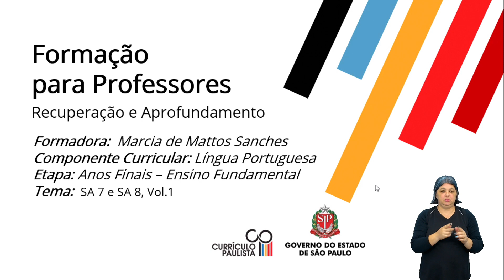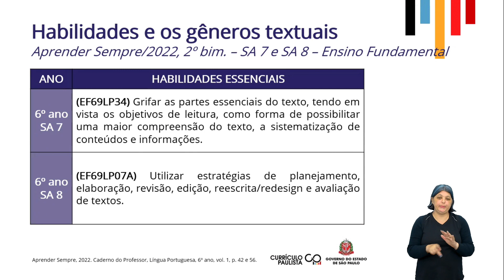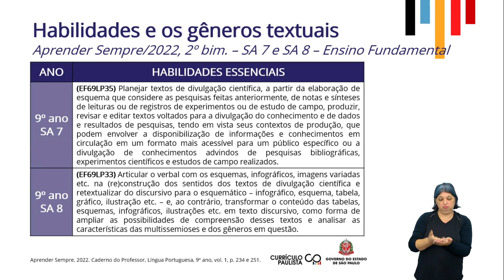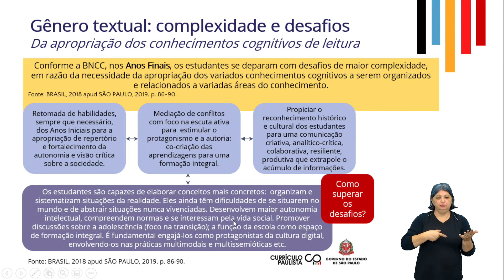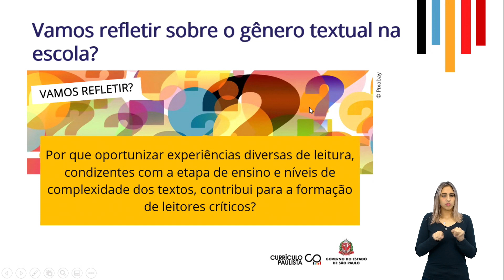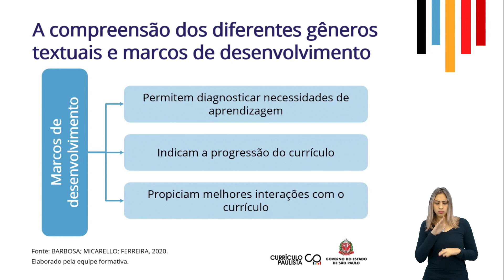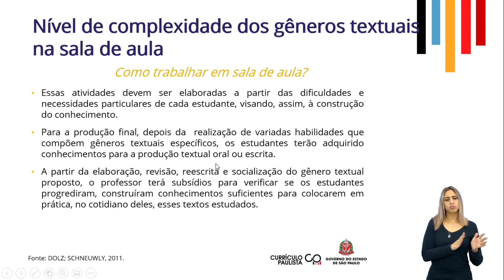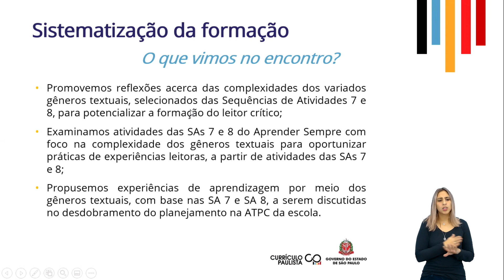25/05/22 - Recuperação LP: ETAPA EFAF – SA7 & SA8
Marcia de Mattos Sanches - Formadora EFAPE